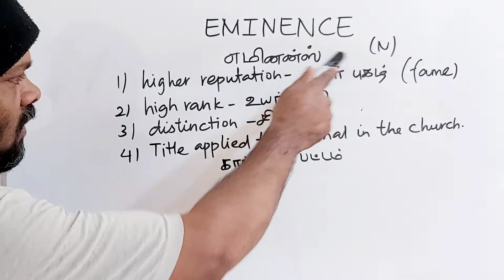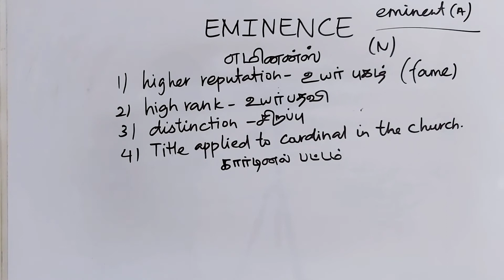EMINENCE tamil meaning/sasikumar